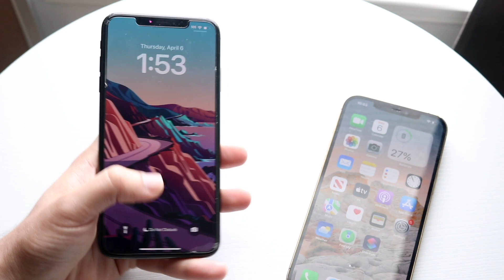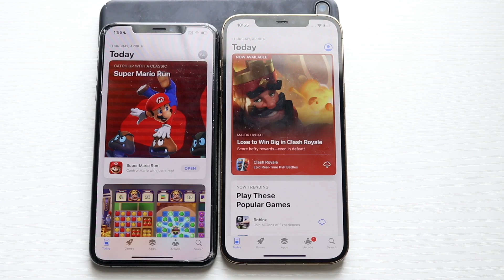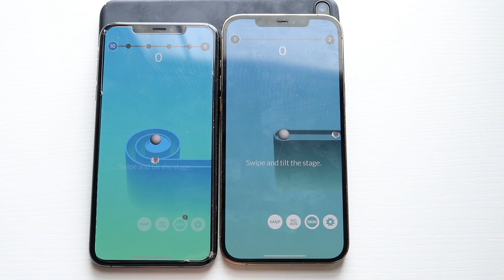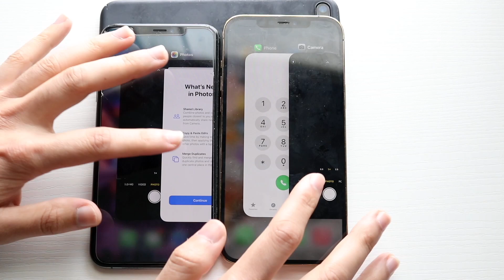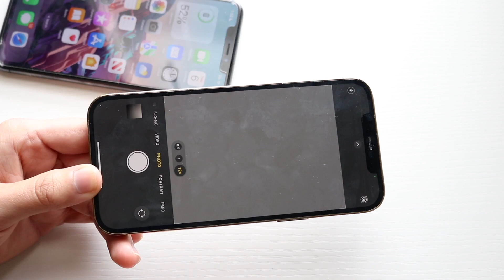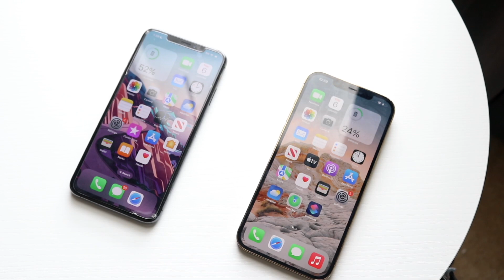iPhone XS Max Vs iPhone 12 Pro Max In 2023! (Comparison) (Review)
Let's take a look at the iPhone XS Max Vs iPhone 12 Pro Max In 2023! (Comparison) (Review)